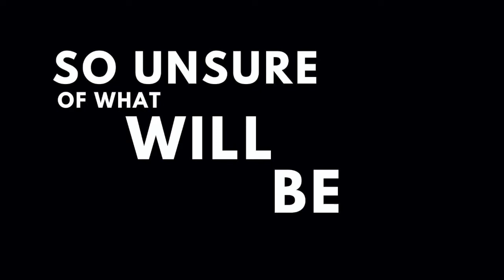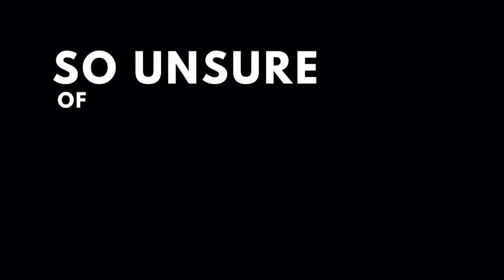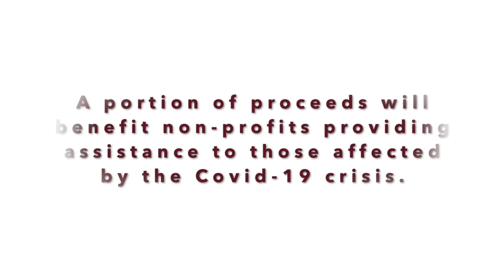We Can Do This Together by Brian Clay - FULL VIDEO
We Can Do This Together is a song written by pianist and vocalist Brian Clay. It's a song of encouragement thru the Covid-19 Global Pandemic. Proceeds from the download of the song benefit non-profit Covid relief efforts.